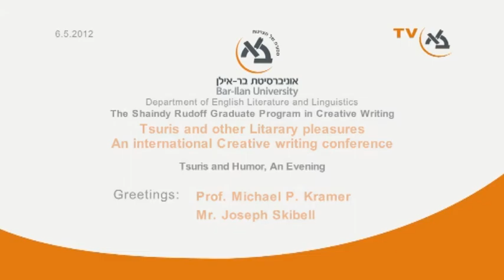Tsuris: Tsuris and Humor, An Evening - Prof. Michael P. Kramer, Mr. Joseph Skibell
Tsuris and Other Literary Pleasures: An International Creative Writing Conference, framework of The Shaindy Rudoff Graduate Program, which took place at Bar-Ilan University between May 6-8, 2012.